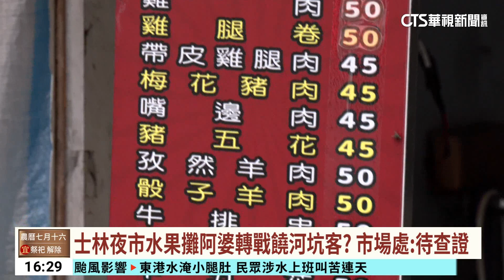士林夜市水果攤阿婆轉戰饒河坑客？ 市場處：待查證｜華視台語新聞 2023.08.31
台北饒河夜市傳出有「水果攤」坑騙外籍遊客，沒想到又被爆出，過去在士林夜市被取締近50次，騙觀光客的水果攤是同一家，賣不下去才轉移陣地，對此饒河夜市其他的攤家表示，名聲都被壞光了，真的很差勁，兩家到底是不是同一個老闆，台北市市場處回應還要查證。